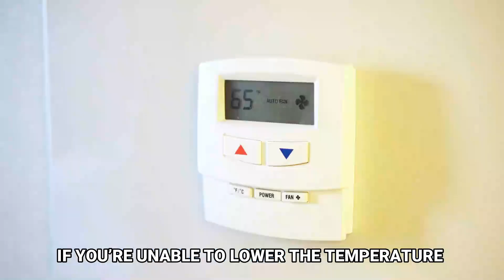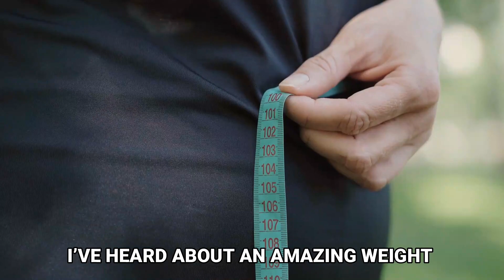Night Sweats Treatment (4 TRICKS YOU MUST KNOW)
Night sweats disrupt sleep and cause discomfort. Getting good, uninterrupted sleep is critical to your wellness. Sleep can drastically improve your mood, boost energy and productivity, reset your metabolism and even affect your ability to fight disease. But achieving those golden eight hours of sleep is difficult if you keep waking up in the middle of the night, soaked in sweat.

Anyone who’s experienced night sweats is familiar with this routine: Fall asleep. Wake up sweating a few hours later. Begrudgingly get out of bed, peel off your damp pajamas, and put a clean set of sheets on your bed.

Not only is dealing with night sweats annoying, but it can also rob you of good, restful sleep. However, there are ways to stay cool while you sleep. These small tricks will help you wake up with no more sweating.

1. Take a second look at your mattress:
“Your body is an engine”. “It is constantly giving off the heat while you sleep, [and] there are some materials that actually increase your body temperature while you sleep.” Foam is a common culprit, and note that some foam mattresses can reflect heat back to you, causing you to sweat more.

2. Consider your blankets and comforters, too:
“Make sure your covers aren’t working against you”. “Your blankets could be restricting you from cooling off by blocking out the cool air your fan or AC is bringing.”

When you sleep under covers, you create a “cave” for your body to sleep in, and it’s important to make sure that your cave stays cold with cooling blankets or airy materials.

3. Shift the temperature in your room:
Make sure you are lowering the temperature in your room before bed. This activates your body to naturally cool down. If your room stays the same temperature all day, your body will become accustomed to the temperature and not lower in your sleep. If you’re unable to lower the temperature of your room, take a cool or cold shower.

4. Refrain from alcohol or heavy meals before bed:
Alcohol and dense food before bed can crank up the heat at night, too. Try to avoid both a few hours before bed to encourage your core body temperature to lower, which will reduce sweating during sleep.

Timestamps:
00:00 - Intro
01:44 - Take a second look at your mattress
02:07 - Consider your blankets and comforters, too
02:33 - Shift the temperature in your room
02:59 - Refrain from alcohol or heavy meals before bed